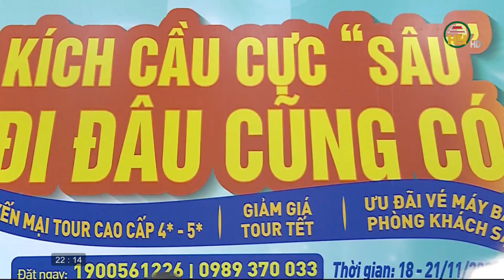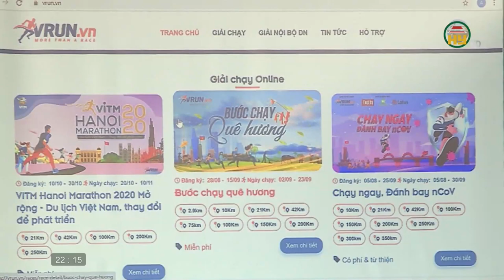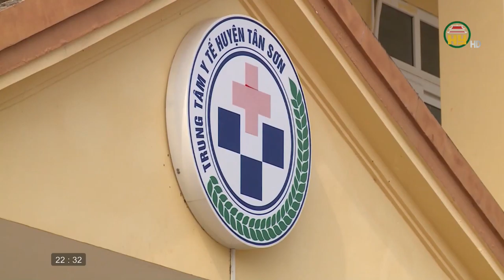Nhìn từ Phố Hiến thứ 5 ngày 19/11/2020